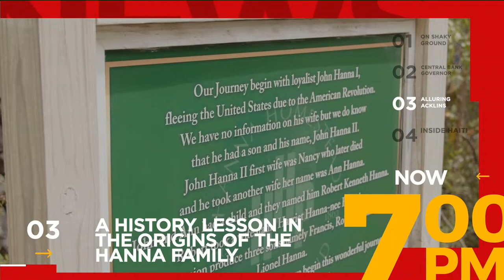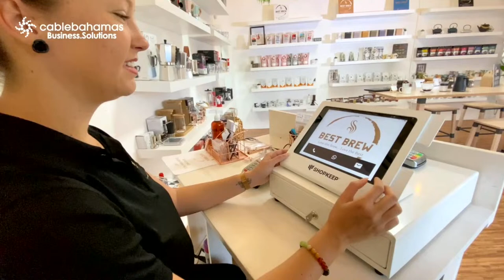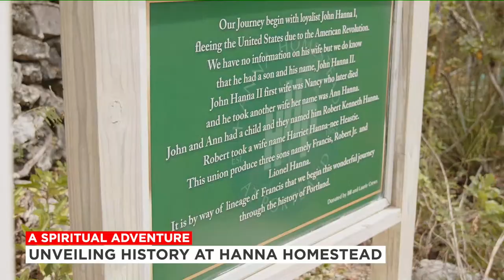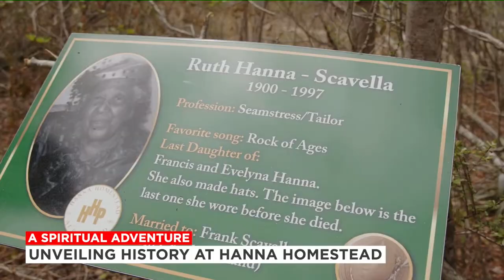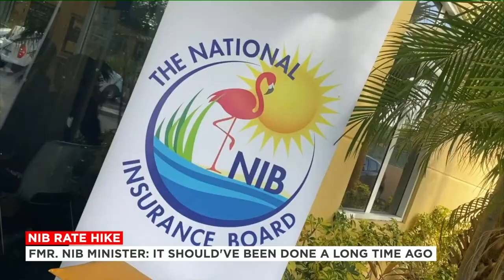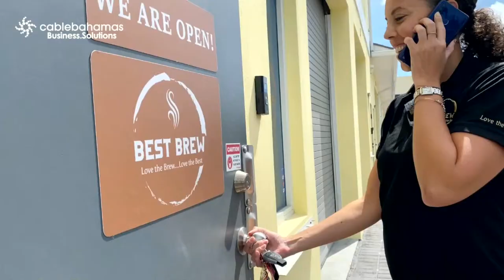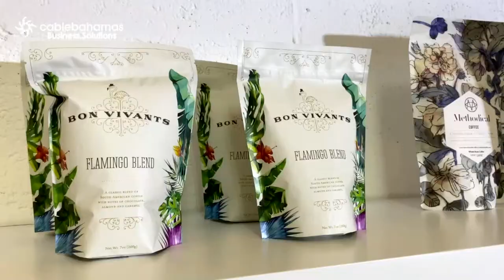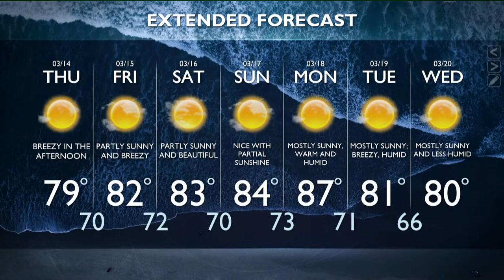7PM OUR NEWS MARCH 13TH, 2024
7PM OUR NEWS MARCH 13TH, 2024

For more visit ournews.bs